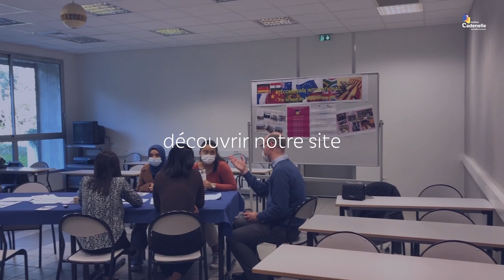Journée portes ouvertes à la Cadenelle samedi 29 janvier 2022